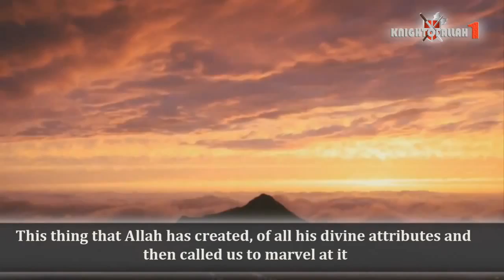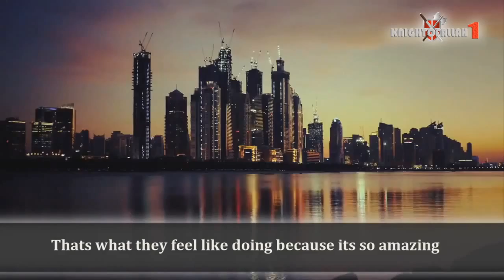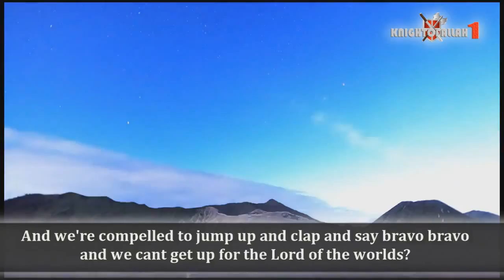► The Standing Ovation ᴴᴰ | Sheikh Hamza Yusuf